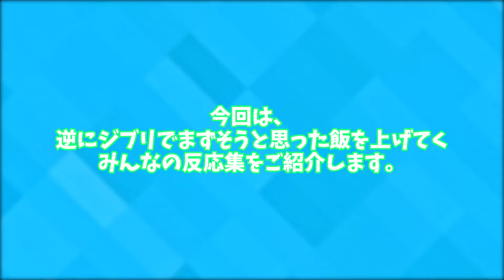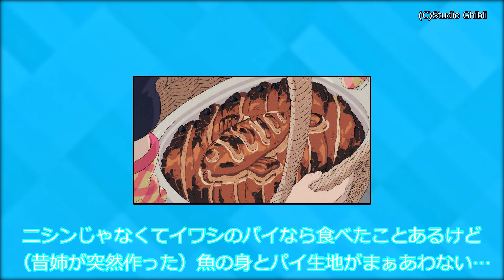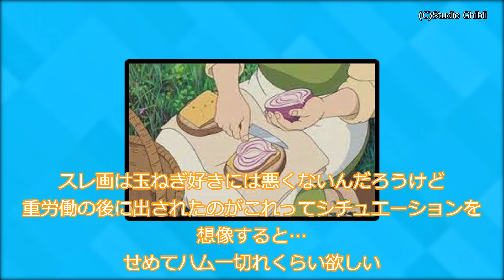【ジブリ】逆にジブリでまずそうと思った飯を上げてくみんなの反応集【前編】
○使用ソフト○
・ゆっくりムービーメーカー様
・VOICEVOX様
VOICEVOX:ずんだもん
VOICEVOX:白上虎太郎
VOICEVOX:四国めたん
VOICEVOX:櫻歌ミコ
VOICEVOX:WhiteCUL